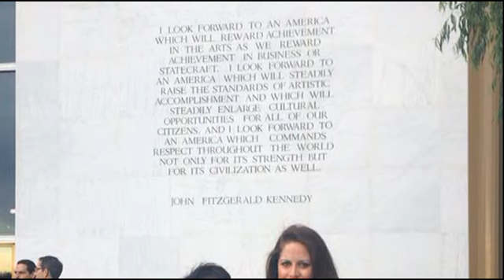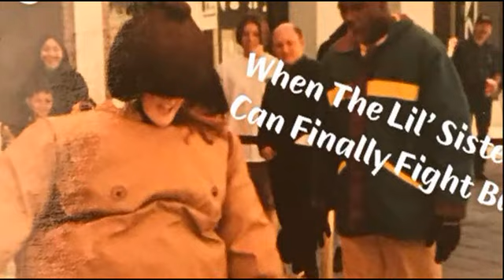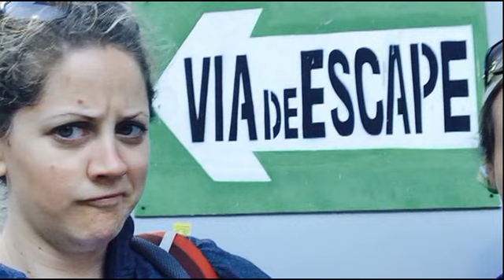Life Celebration of Caitlin Margaret Kurylo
Caitlin's love has touched countless people and pure love like that does not die. Messages of love and condolence, as well as the sharing of stories and photographs, may be made on her permanent memorial